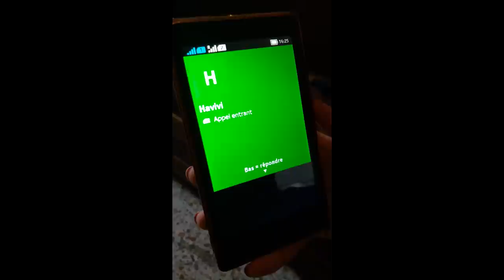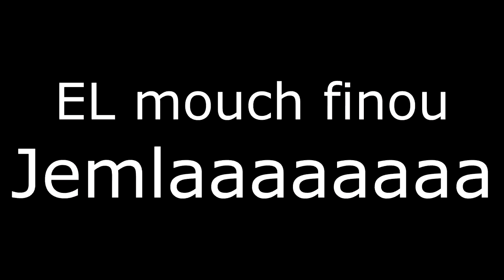5 AKHTER BNET (اخطر 5 بنات)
Merci: Eya, Belhssan

                               Keep spreading awesomeness!